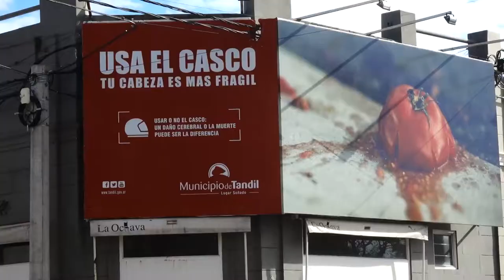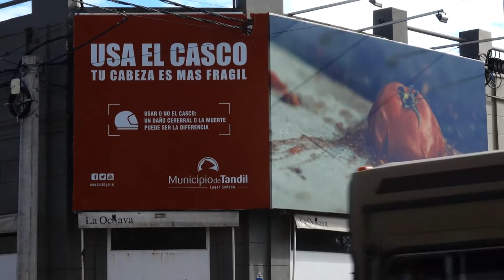18-06-06 ESQUINA BELGRANO